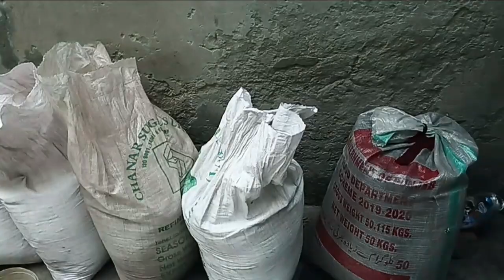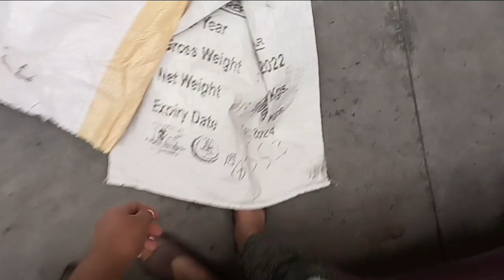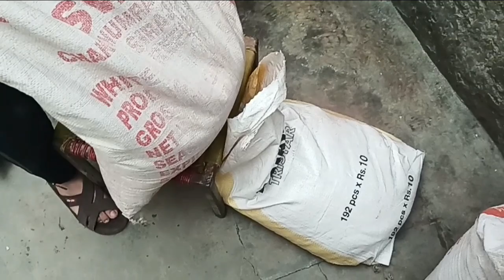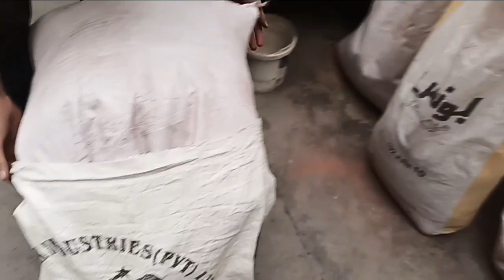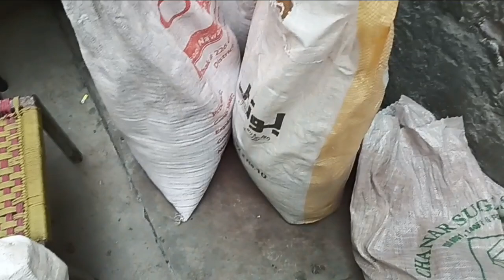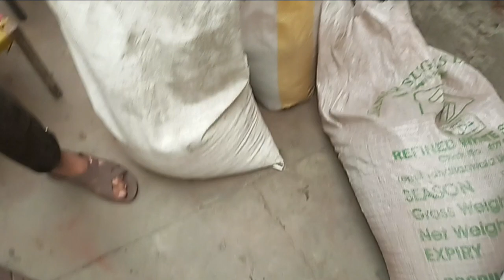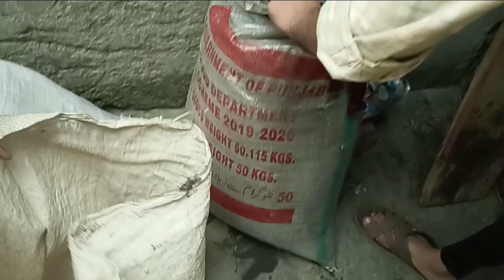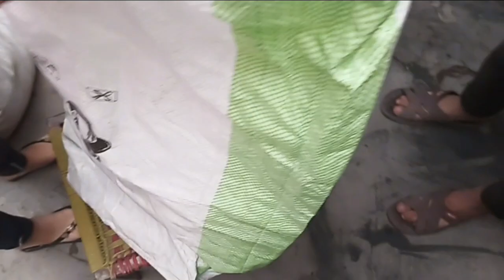VLOG ❤Finally kr li arrange red sand or charcoal 😴😴😴 hm bht thak gy han 😣😣